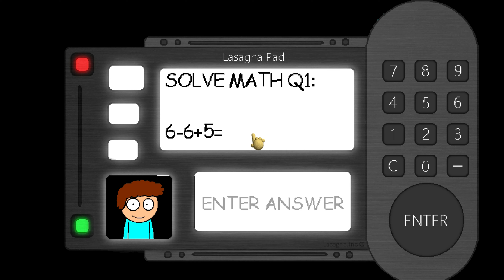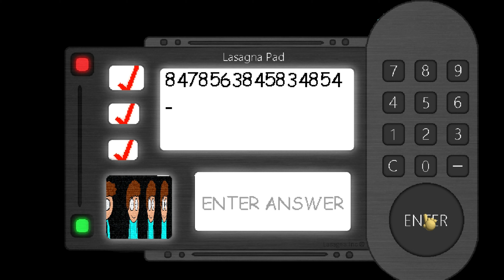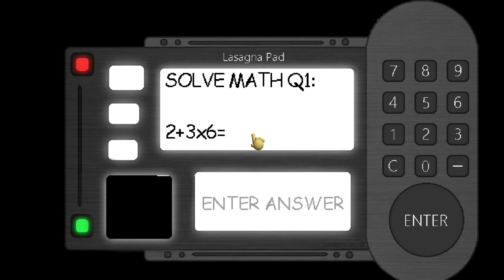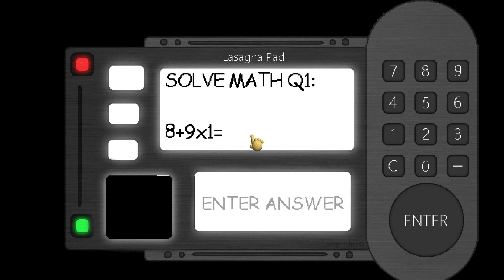Garfelf's Guide 6: Biohazard - (The Final Chapter) - (Baldi's Basics V1.4.1 Mod)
The Final Chapter Of Garfelf's Guide 6 By CubeMasterPro it's Finally Here Guys I Hope u Guys Play It.